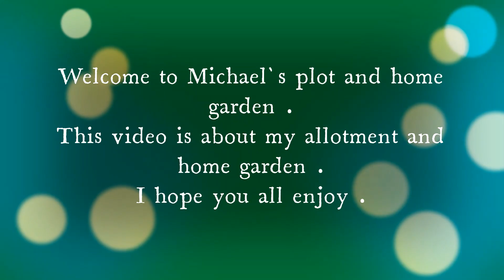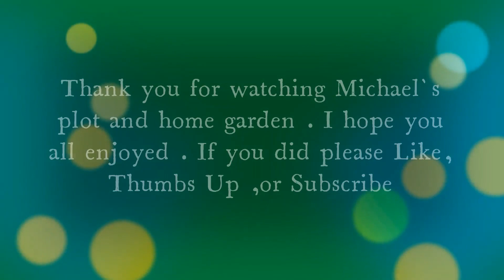Michael`S Plot And Home Garden Thursday 2nd May 2024